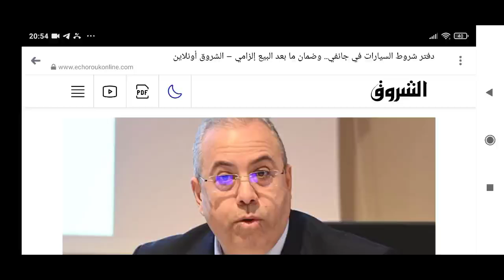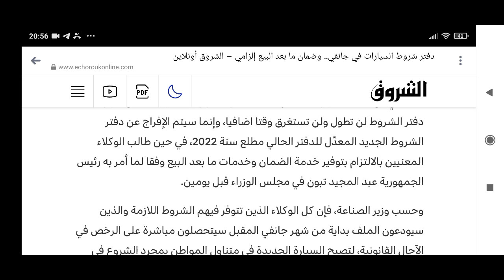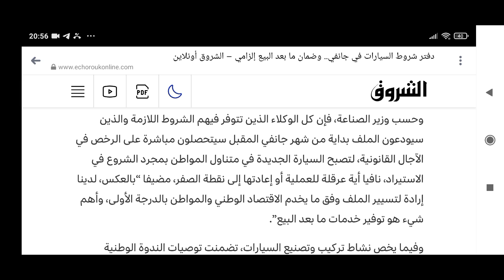وزير الصناعة دفتر شروط جديد في جانفي من سنة 2022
اكد اليوم وزير الصناعة احمد زغدار ان دفتر الشروط الجديد المنظم لاستيراد السيارات سوف يكون خلال جانفي من سنة 2022 وان اللجنة سوف تقوم بدراسة ملفات وكلاء السيارات بطريقة سريعة ومستعجلة حسب ما امر به رئيس جمهورية عبد المجيد تبون